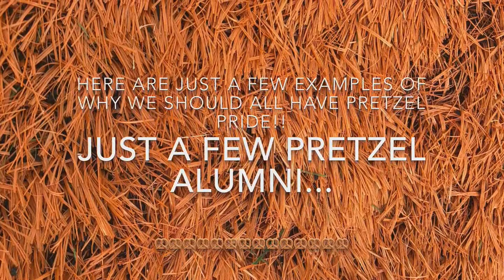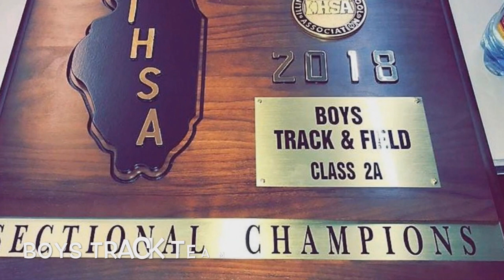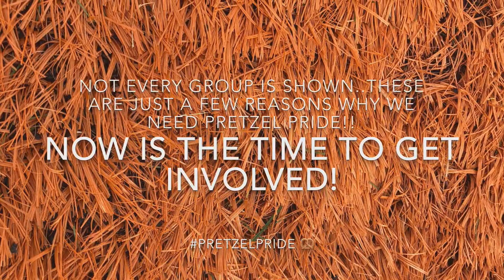Pretzel Pride!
We do not take any credit for music.